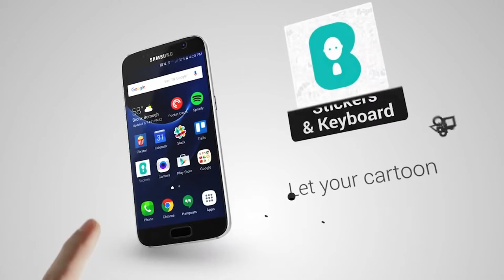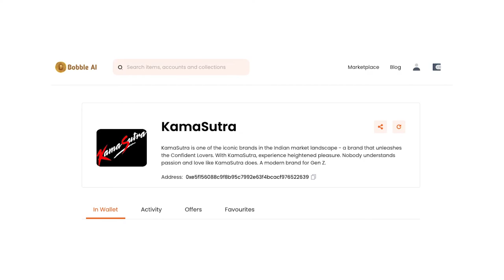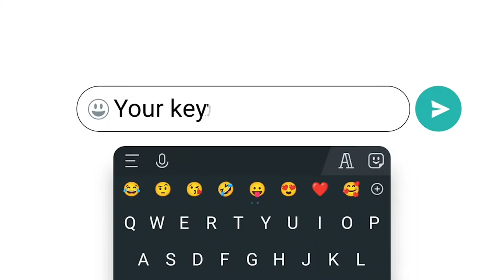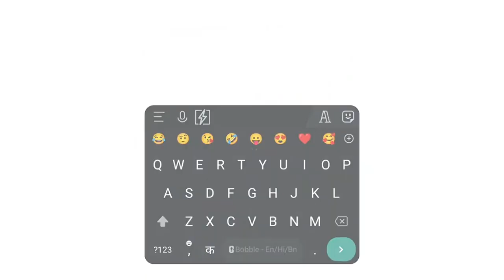Kamasutra to become the first to launch NFTs in sexual awareness category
Ankit Prasad, Founder & CEO, Bobble AI talks to us about their collaboration with Kamasutra for their social awareness campaign. The money generated with the campaign goes to an NGO, Bobble AI is helping them with an experiential survey to become the first to launch NFTs in the sexual awareness category.
Ankit had dropped out of the prestigious Indian Institute of Technology in the final year. He is the Co-Founder and CEO of Bobble AI, a conversation media platform that makes communication more personalized, articulate, and intelligent by incorporating artificial intelligence. Furthermore, Bobble isn’t his first stint. Having a strategic bend of mind and flair towards tech− he made his first technology start-up profitable at the age of 16.